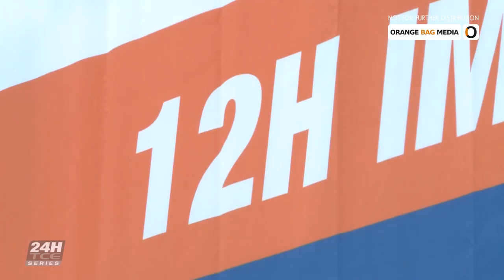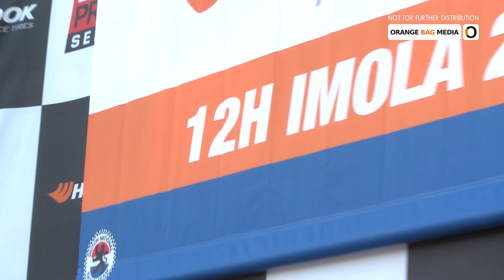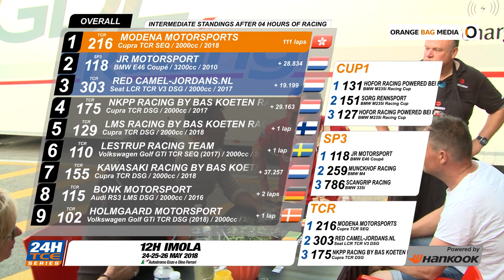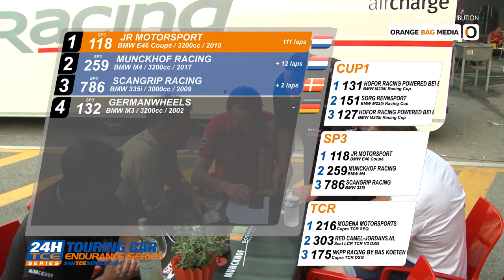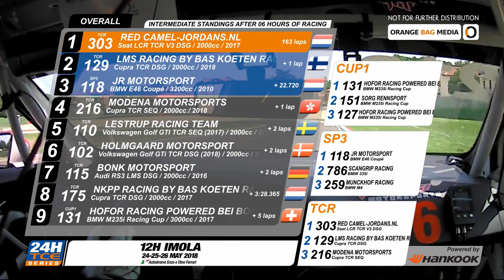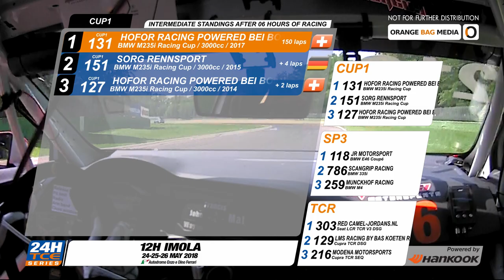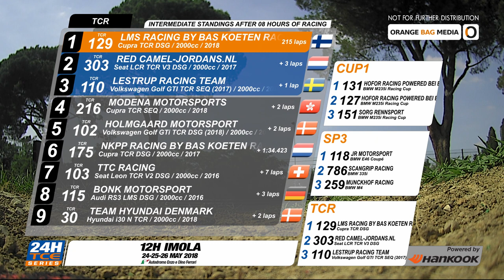Hankook 12H of Imola 2018 - Touring Cars [Highlight Show]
The Hankook 12H of Imola. Part of the FIA Sanctioned 24H GT Endurance Series organised by Creventic.

These are the highlights of the race held at the Autodromo Enzo e Dino Ferrari in Italy on the 25-26 of March 2018.

Participating Teams:
B2F compétition, Bonk Motorsport, GermanWheels, Hofor Racing powered bei Bonk Motorsport, Holmgaard Motorsport, JR Motorsport, Kawasaki Racing by Bas Koeten Racing, Lestrup Racing Team, LMS Racing by Bas Koeten Racing, Modena Motorsports, Motorsport developpement, Munckhof Racing, NKPP Racing by Bas Koeten Racing, Red Camel-Jordans.nl, Scangrip Racing, Sorg Rennsport, Team Hyundai Denmark, TFT/top loc racing and TTC Racing